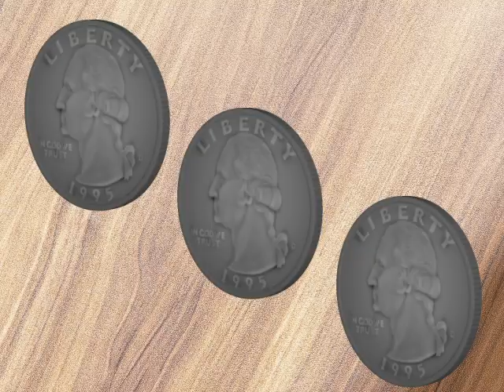Coin Animation: Three Coins Showing HTT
This is part of a collection of videos that show probability simulations, in this case involving coins.

This video supports Common Core Standard CCSS.MATH.CONTENT.HSS.IC.A.2.

To learn more about probability and games, try this Kindle eBook